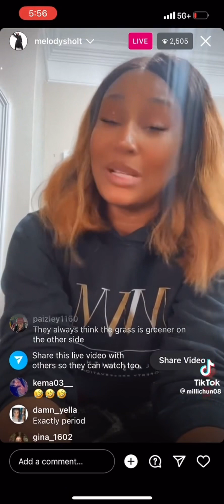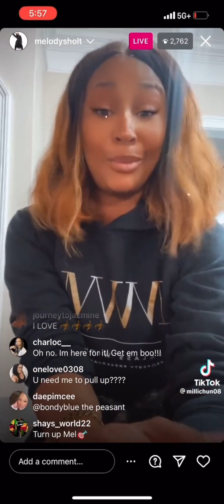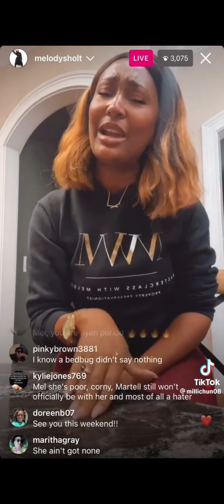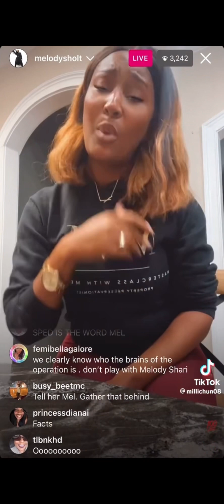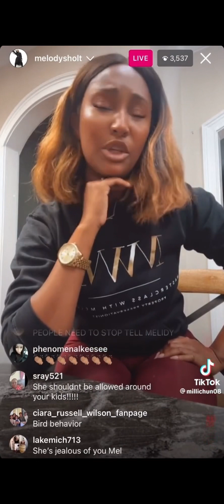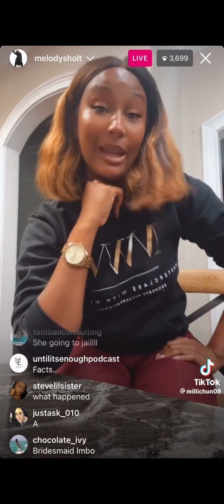Love & Marriage: Huntsville’: Martell Holt’s Mistress Blasts By Melody Holt. ￼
"Love and Marriage: Huntsville" is a reality television show that airs on the Oprah Winfrey Network (OWN). The show follows the lives of three African American couples in Huntsville, Alabama, as they navigate the challenges of balancing their personal and professional lives.

 The main couples featured on the show are:

 1. Martell and Melody Holt: Martell is a successful entrepreneur, and Melody is a real estate developer. They have four children together but have faced infidelity and trust issues in their marriage.

1.
2.
3.
4.
5.
6.
7.
8.
9.
10.
11.
12.
13.
14.
15.